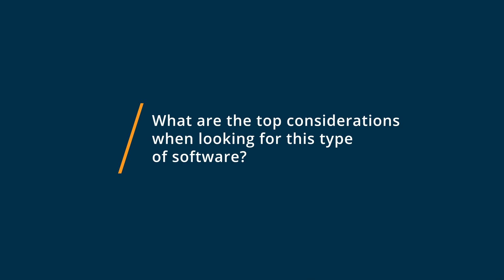Integromat vs Zapier: Why they switched from Zapier to Integromat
🥊  Considering Integromat vs Zapier? Integromat vs Zapier Comparison: Features, Pricing and Integrations comparison.

💡📘 Interested in Integromat? Browse Integromat reviews, pricing and compare with popular alternatives

💡📘 Interested in Zapier? Browse Zapier reviews, pricing and compare with popular alternatives

Integromat Review 2021.

No-code cloud integration platform for workflow automation.

Integromat is a free tool to connect apps and automate workflows using a beautiful, no-code visual builder. It enables one to connect to any API and create complex integrations using built-in apps and tools, no coding needed. Have the freedom to automate any online task, in just a few clicks.

Zapier Review 2021.

Integration platform to connect web apps.

Founded in 2011, Zapier helps more than four million customers grow their businesses with the power of automation. The company connects over 1,500 apps to help people be more productive at work, saving customers up to 20 hours per week. By helping to discover and weave together web applications that increase productivity and success, Zapier is changing the way people work.

0:00 Intro
0:11 What business problems are you solving with Integromat and Zapier?
1:29 What is Integromat best for?
2:20 What is Zapier best for?
3:17 How easy is it to get started with Integromat and Zapier?
4:53 What recommendations do you have for those considering Integromat and Zapier?"